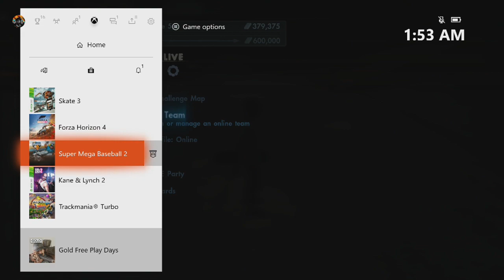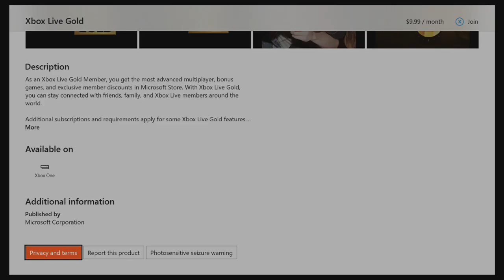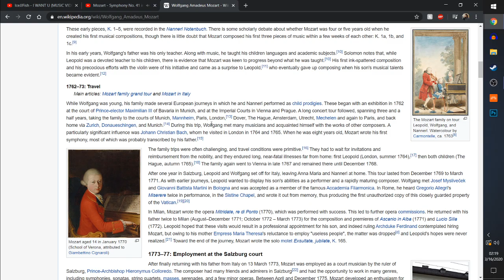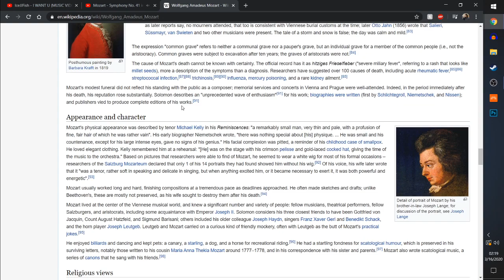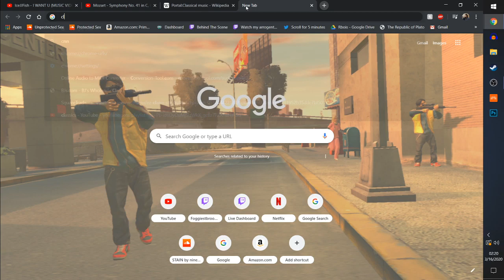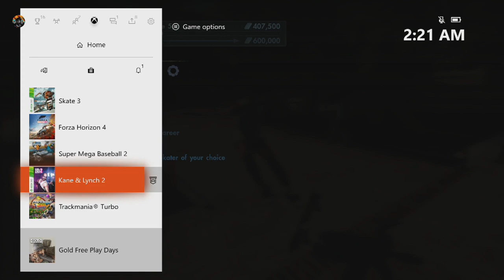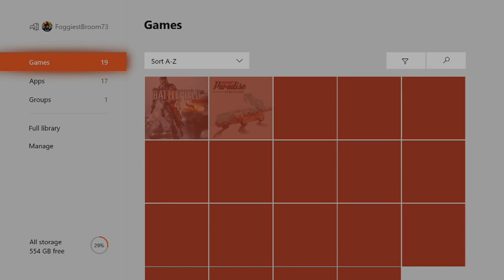singing icejjfish cause what else is there to do